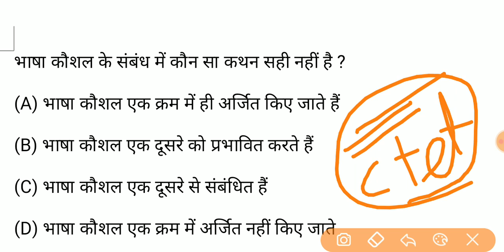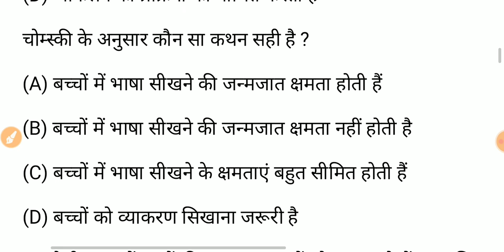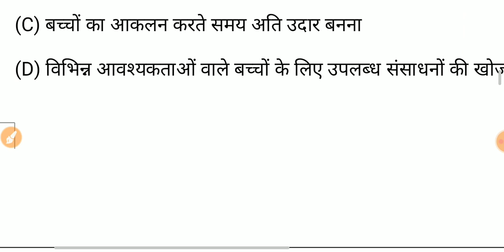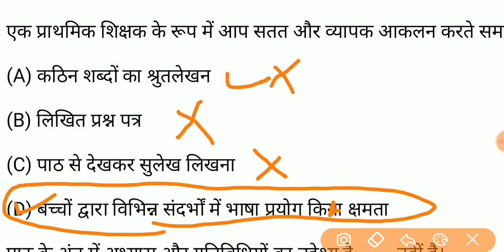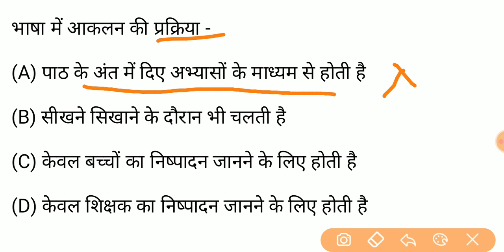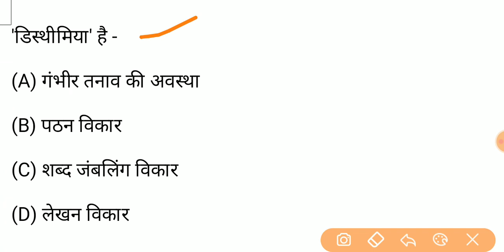CTET Hindi Pedagogy (Part-6)/ CTET Hindi Pedagogy NCERT/ CTET Hindi Class/ CTET Hindi Grammar 2020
ctet hindi pedagogy by himanshi singh
ctet hindi pedagogy chandra institute 2020
ctet hindi pedagogy chapter wise
ctet hindi pedagogy adda247
ctet hindi pedagogy paper 1